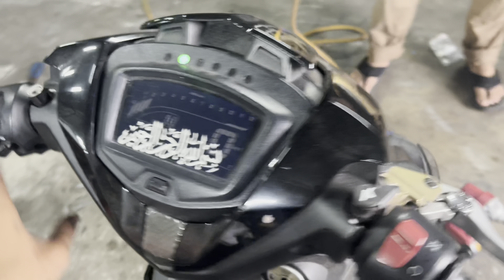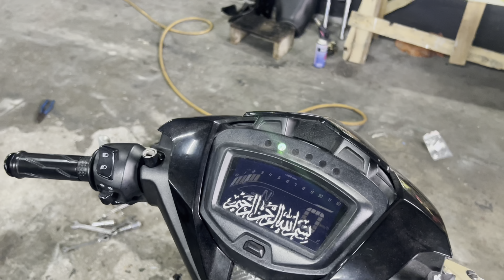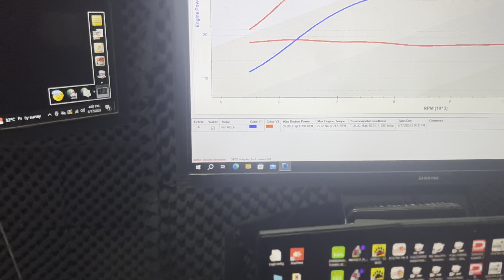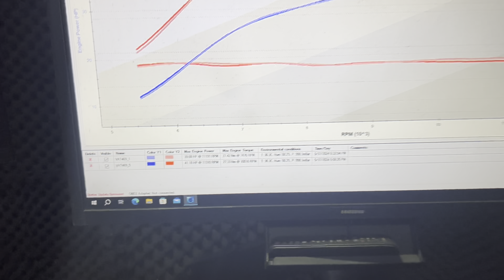Y15 SUDAH SIAP🔥| DUA KALI NAIK DYNO PENING KEPALA😅